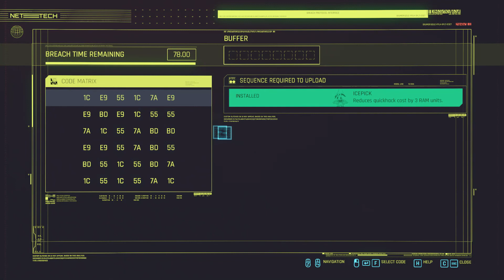Cyberpunk Part 25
Continuing infiltration of Arasaka Tower - Johnny and Rogue ending.